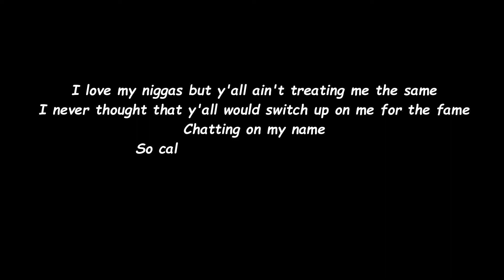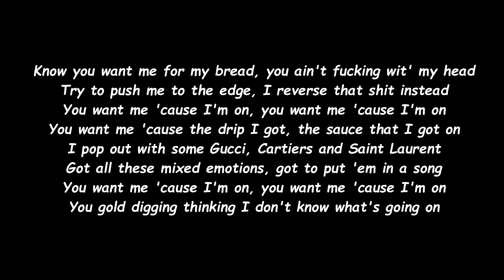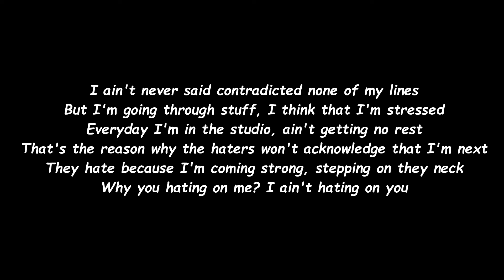Lil Tjay - Mixed Emotions (Official Lyrics)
🔥 or 💩